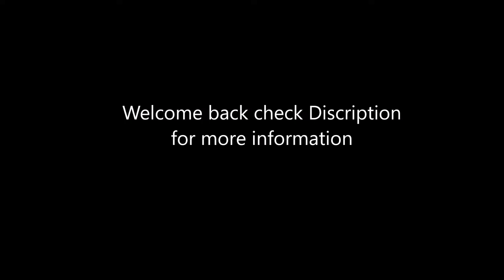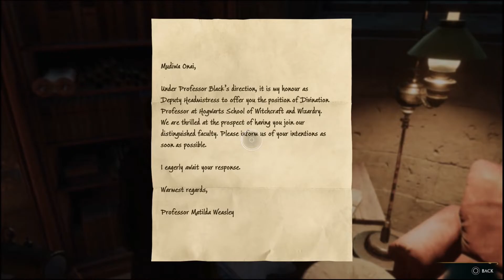Hogwarts Legacy Part 6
This is my walkthrough of Hogwarts Legacy. I hope you like it and have a great day.

In this video I will be  completing  Gobs of Gobstones, Crossed Wands Round 2,The Lockets Secret, Spell Combination Practice 1, Professor Hecat’s Assignment 1, collecting some Field Guide Pages  and Daedalian Keys, and solving some door puzzles .